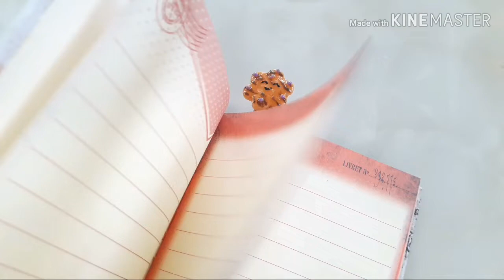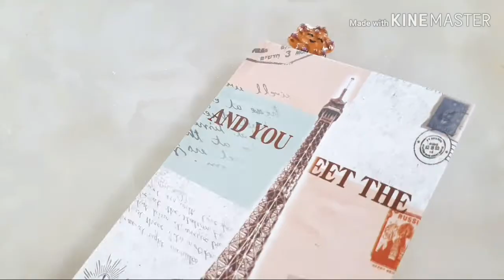ปั้นของจิ๋ว คุกกี้จิ๋ว Diy Miniature Cookie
ปั้นง่าย ปั้นสนุก น่ารัก 🤹‍♂️🤹‍♂️🤹‍♂️